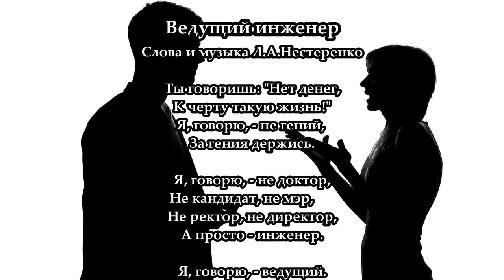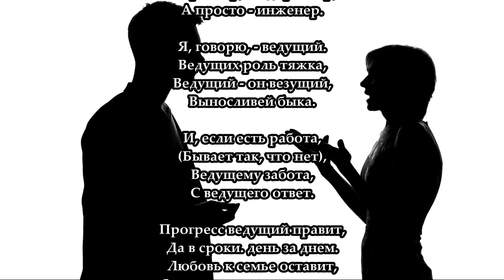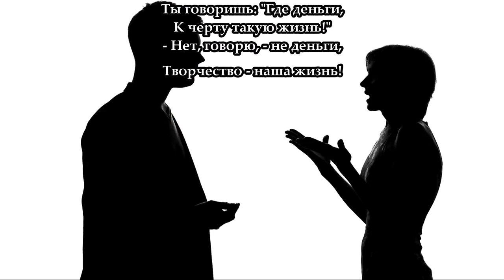Ведущий инженер (песня Леонида Нестеренко)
Песня о правильной системе ценностей. Фактичнски манифест.
Но вот то, что творчество не приносит денег - это величайший позор человеческого общества по любую сторону границ.
Текст:
Ты говоришь: "Нет денег,
К черту такую жизнь!"
Я, говорю, - не гений,
За гения держись.

Я, говорю, - не доктор,
Не кандидат, не мэр,
Не ректор, не директор,
А просто - инженер.

Я, говорю, - ведущий.
Ведущих роль тяжка,
Ведущий - он везущий,
Выносливей быка.

И, если есть работа,
(Бывает так, что нет),
Ведущему забота,
С ведущего ответ.

Прогресс ведущий правит,
Да в сроки. день за днем.
Любовь к семье оставит,
Лишь к ночи входит в дом.

И боли головные,
И сутки напролет
В решения скупые
Он вложит - и найдет,

Найдет прорыв огромный,
Открыв идеям счет -
Потребности духовной
Безжалостный расчет.

Ты говоришь: "Где деньги,
- Нет, говорю, - не деньги,
Творчество - наша жизнь!